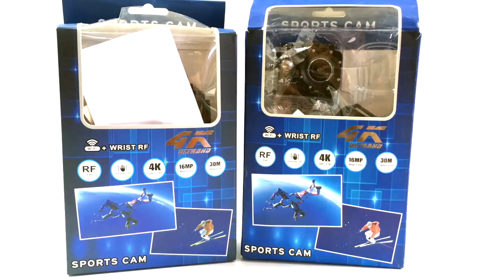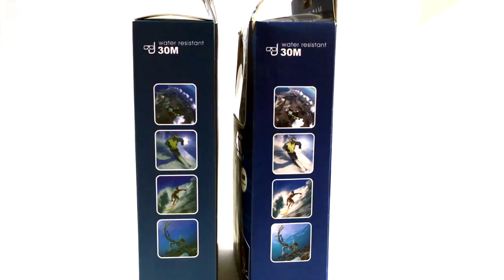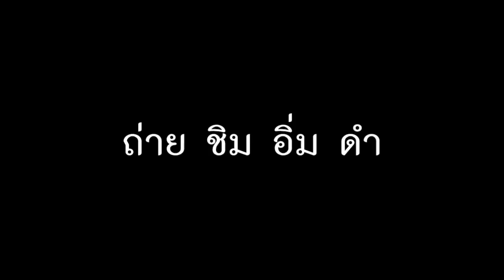กล้อง 4K ราคาถูกที่สุด 600 บาท โดนเข้าแล้วไงไหนบอก 4k : T3B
สั่ง กล้อง nanotech 4K ได้ที่

ตามคำเรียกร้องครับสั่งตัวหน้าตาเหมือนกันถูกสุดมาจาก Lazada สิ่งที่ได้คือ กล้องเด็กเล่นครับ 555 เดี๋ยวเอาไว้ให้นักเรียนยืมเวลาไปดำน้ำแระกันครับ